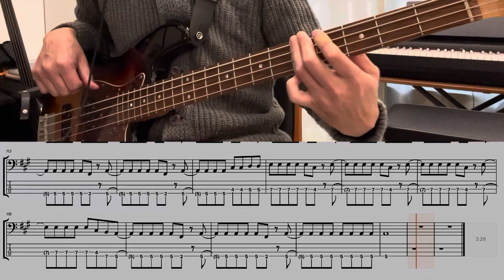[Bass TAB] The Rolling Stones - "Bite My Head Off feat. Paul McCartney" Bass Cover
The energy of Stones and Beatles is amazing!!
Please don't let your guard down. Otherwise, you'll be left behind in their rush.
* The displayed tablature is my own work. Please use it as a reference for bass practice.

0:00 Intro
0:15 1A
0:42 1B
1:09 1Inter
1:23 2A
1:50 2B
2:16 2Inter
2:56 3A

* Artist : The Rolling Stones
* Bass Player: Paul McCartney
* Song Title: Bite My Head Off
* Instrument: 4 strings bass  (Combat Guitars - 4 strings Jazz Bass type)
* Amp Simulator: Zoom B1 Four (SA-Drive)
* Audio Interface: TASCAM US-1x2HR